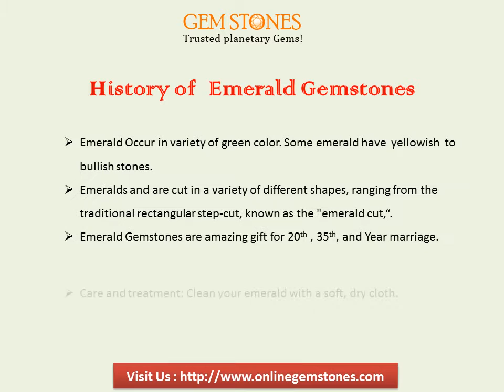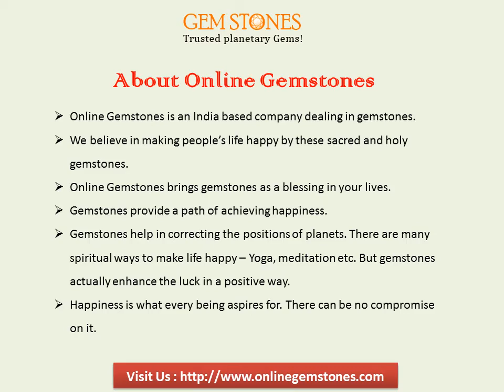May Bairthstone Emerald Gemstones